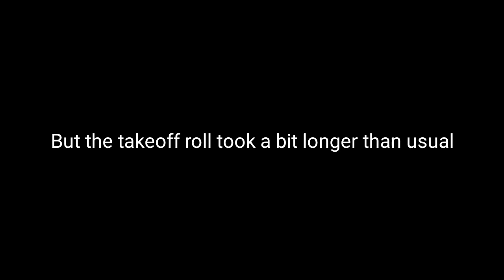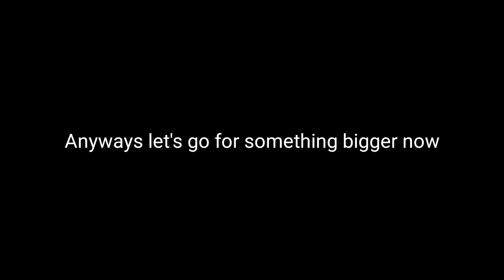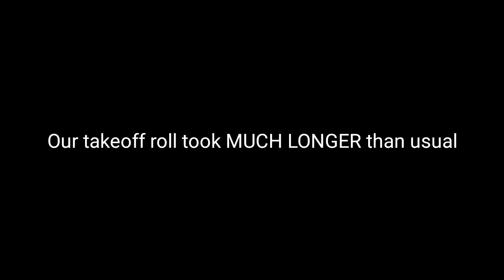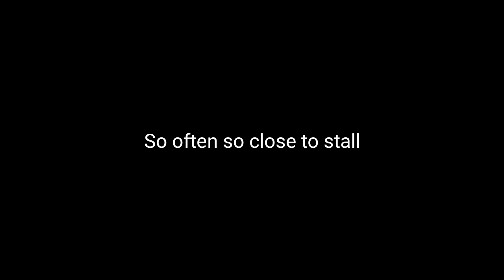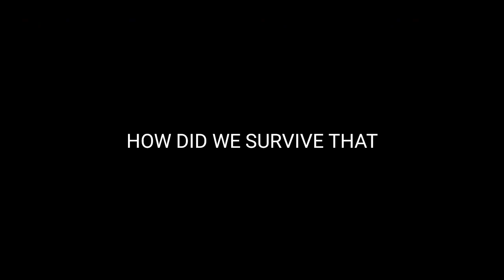Can a plane take off with Spoilers?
In Today's video we are doing a little experiment: We are taking off a plane but use Spoilers which are supposed to slow down the plane during landing!
Can we still fly properly with the spoilers?